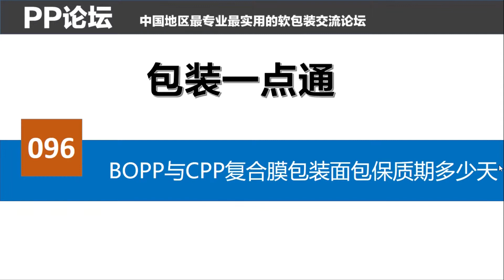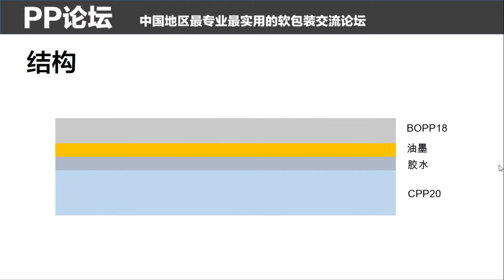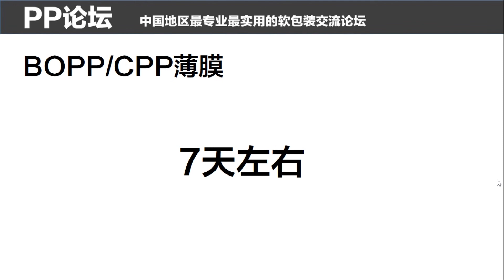包装一点通096 BOPP与CPP复合膜包装面包保质期多少天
视频讲解，BOPP与CPP复合膜包装面包保质期多少天